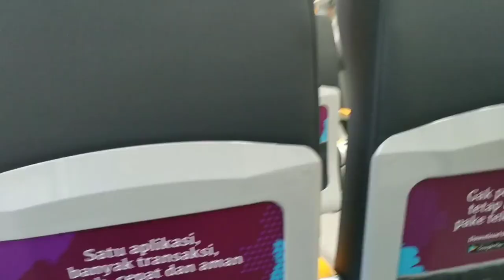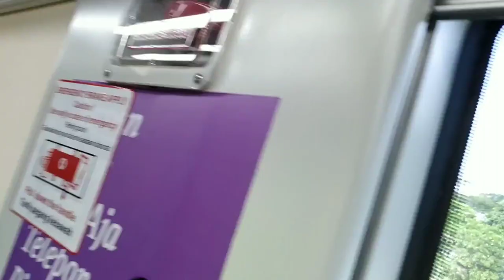KERETA API RAILINK VS KERETA LOKAL BANDARA TANGERANG TRANSITE STASIUN DURI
kereta api railink bandara penjemputan penumpang ke bandara tangerang
dan di sambung ke kereta api transite stasiun duri